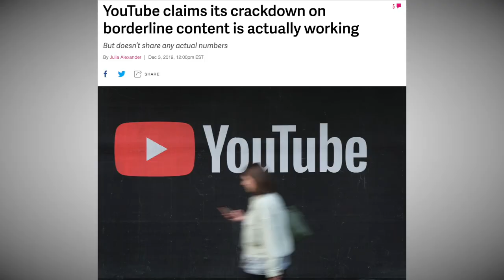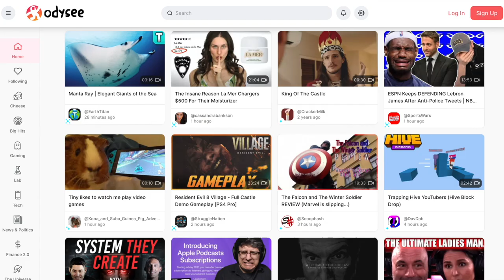How Platforms Operate in 2021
In this episode, Sam learns about a weird thing called "pre-banning."